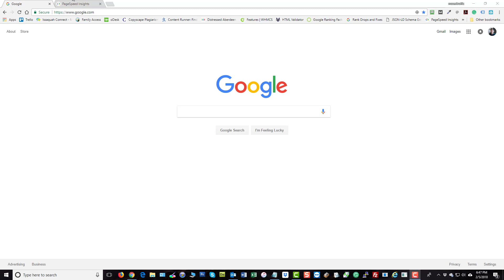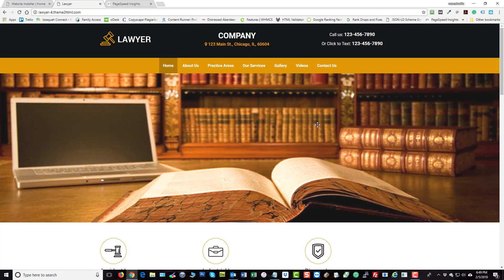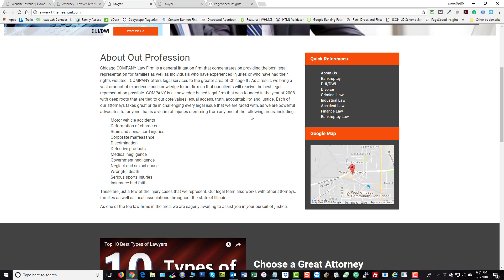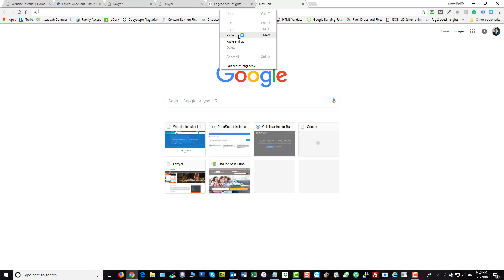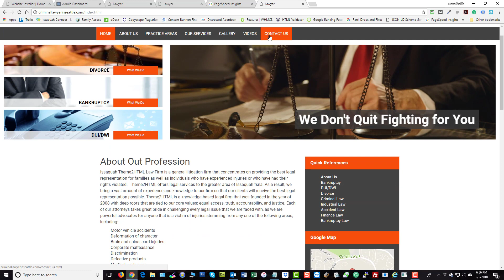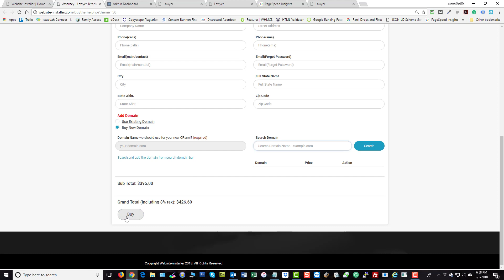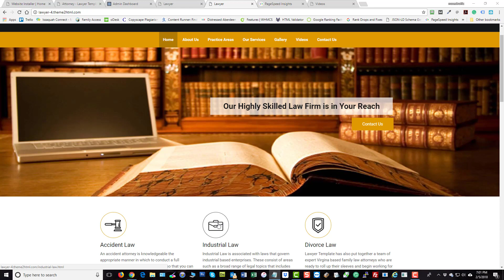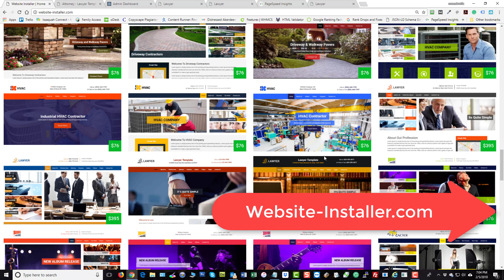Website Installer - Intro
You are about to discover a fast and easy way to install a new website for your business, in just minutes! Everything will work immediately, so you can hand out business cards to your website.

Best Regards, Dave Bennett (maxedtraffic)